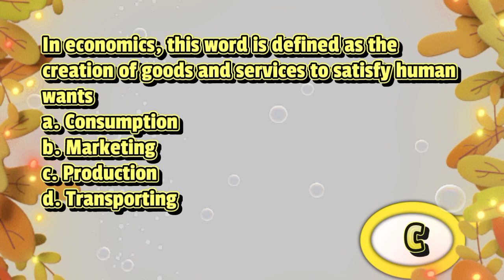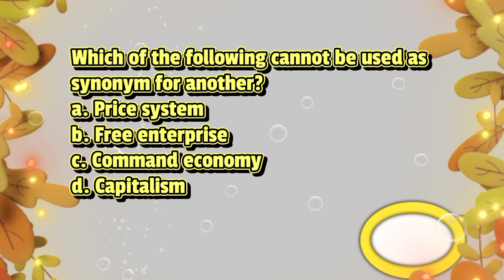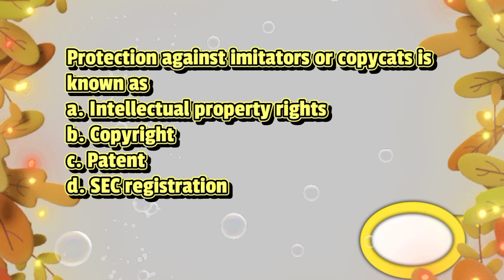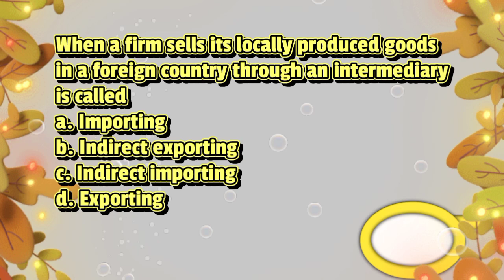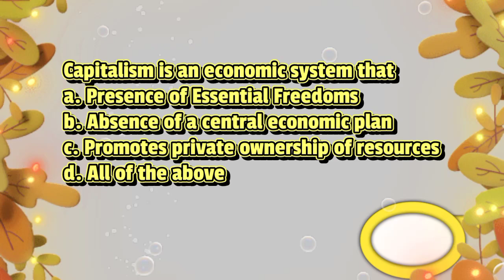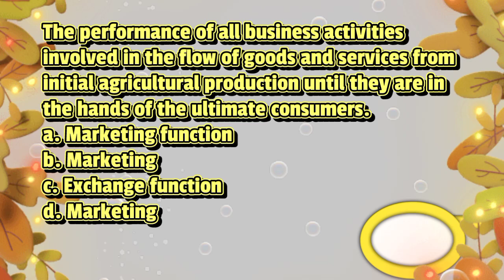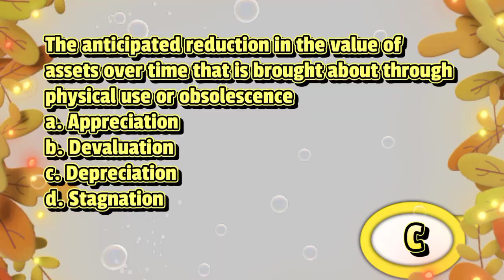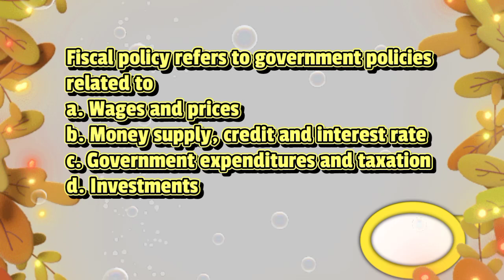Agricultural Economics Q & A Level-up Part 3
May mga lumabas na tanong dito panuorin ang buong videos keep practicing at manuod ng q and a videos para lalo tumaas ang tiyansa pumasa believe me kayang kaya ipasa ang lea. lamang ang maraming alam.